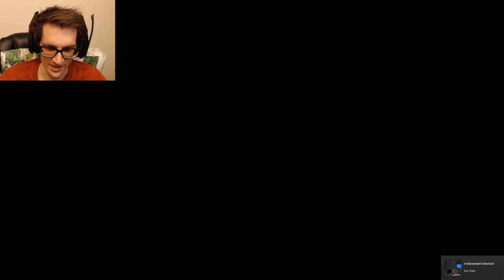Debug Mode? Passive Infected? | The Long Reach - [Part 4]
At its heart The Long Reach is an adventure game. Closer inspection also reveals it’s a thrilling horror story, flavoured with sci-fi ideology, psychological context and a skeptical view on the human psyche.

the long reach thelongreach indie horror game walkthrough gameplay demo download free steam neco plays lets let's play playthrough end ending